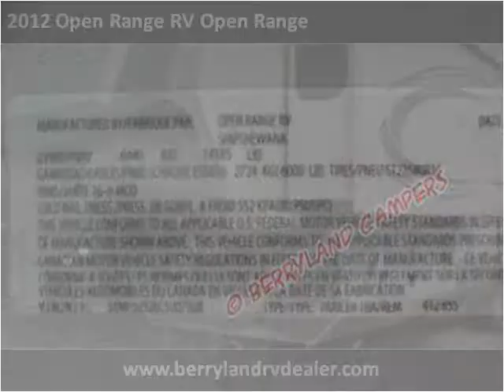2012 Open Range RV Open Range New Cars Ponchatoula LA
This 2012 Open Range RV Open Range is available from Berryland Campers.